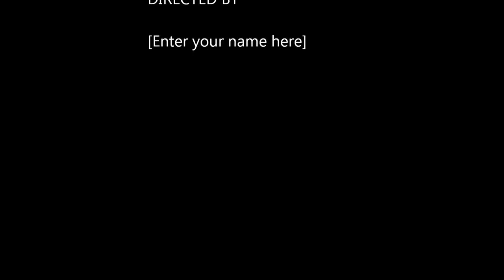11943 Yearling St. Cerritos, CA 90703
SOLD! Beautiful Remodeled Home in Cerritos! Open House 7/9 from 1-4pm.